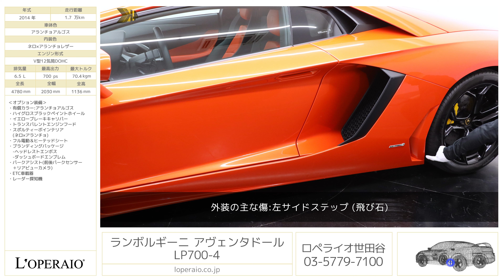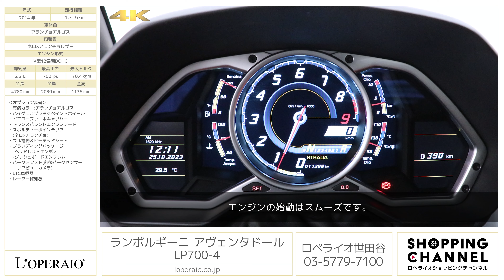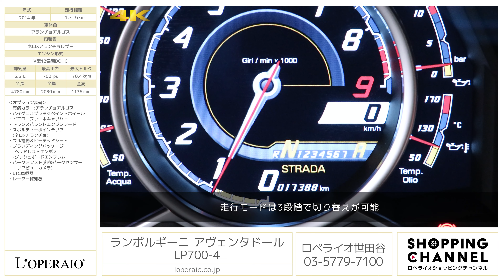ランボルギーニ アヴェンタドール LP700-4 2014年式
アランチョアルゴス/ネロ×アランチョレザー、7速セミAT（ISR）、左ハンドル、ディーラー車【車検令和7年4月迄】

6.5L V12 NAエンジンを搭載した「アヴェンタドール LP700-4」が入庫致しました。安心の正規ディーラー車、必須オプションとなるクリアエンジンフードやフロントリフト等多くのオプションも施された1台です。外装色は【アランチョアルゴス】を身に纏い、膨張色のオレンジ系のお色ですのでアヴェンタドールの迫力をより際立たせ、インテリアデザインとの色合いも纏まってセンスの良い仕様になっております。V12エンジンが奏でる高音のエンジンサウンドはV10のウラカンやV8のウルスでは感じる事の出来ない轟音を轟かせながら走行し、もう生産されることの無い大迫力の走りを存分にご体感頂けます。NAエンジンの高騰も続き、現在ではバックオーダーも頂くほど中古市場に流通する個体数も少なくなってきているモデルのですので、是非ともこの機会にご検討下さい。

・有償カラー：アランチョアルゴス
・ハイグロスブラックペイントホイール
・イエローブレーキキャリパー
・トランスパレントエンジンフード
・スポルティーボインテリア（ネロ×アランチョ）
・フル電動＆ヒーテッドシート
・ブランディングパッケージ
　-ヘッドレストエンボス
　-ダッシュボードエンブレム
・パークアシスト(前後パークセンサー＋リアビューカメラ)

クラッチ残量：R5.4月車検時85％

‹主要装備›
ABS、EBD、ASR、ESC、電子制御式リアスポイラー/エアインテーク、サーボトロニック、3タイプドライビングモード（ストラーダ・スポーツ・コルサ）、エンジンスターター、フルTFT液晶メーターパネル、オンボードコンピューター、マルチメディア7インチTFTディスプレイ、ipod&USBインターフェイス、ナビゲーションシステム、Bluetooth、盗難防止システム、リフティングシステム、バイキセノンヘッドライト（ウォッシャー付）、LEDデイタイムランニングランプ、キーレス、フルオートエアコンディショナー、電動調整・可倒式ヒーテッドドアミラー、レインセンサー、フロント19インチ/リア20インチアルミホイール、カーボンセラミックブレーキ、前後プッシュロード式サスペンション、本革シート＆インテリアトリム、フロアマット、ポジション手動/バックレスト電動調整シート、デュアルステージドライバーエアバッグ、アダプティブパッセンジャーエアバッグ、シートベルトプリテンショナー、電子式パーキングブレーキ、イモビライザー、オートロック、TPMS（タイヤ空気圧警告システム）、歩行者保護システム

‹主要諸元›
6.5L V型12気筒DOHC、700ps/70.4kgm、全長×全幅×全高mm 4780×2030×1136mm、車両重量 1575kg（乾燥重量）